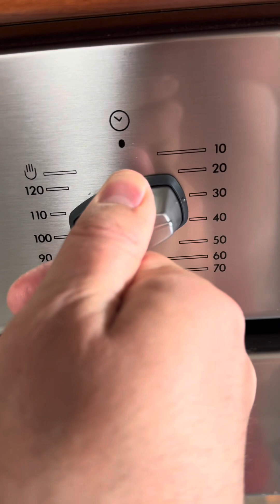Torta al cioccolato semplice buonissima 😋tortadechocolate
Buongiorno a tutti 👋 oggi torta al cioccolato semplice e veloce, ma soprattutto buonissima 😋